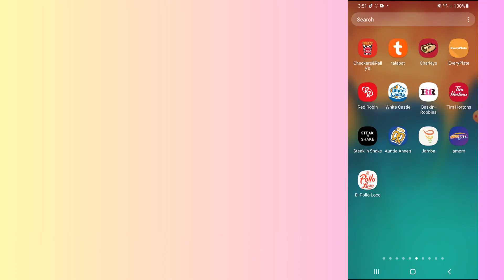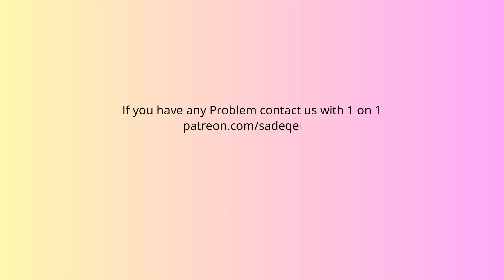How to fix Checkers & Rally's app not working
In this video, you will learn why the Checkers & Rally's app not working and how to fix it.